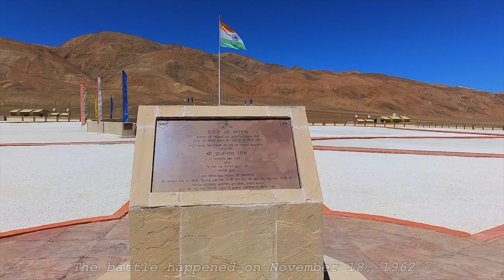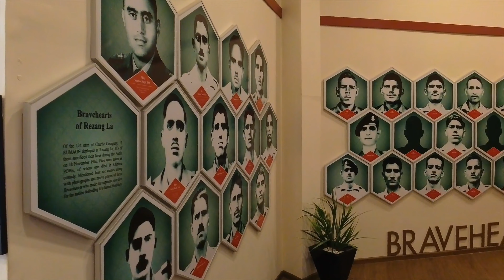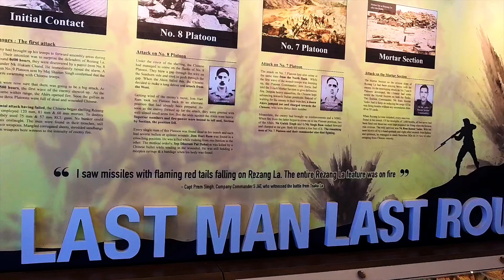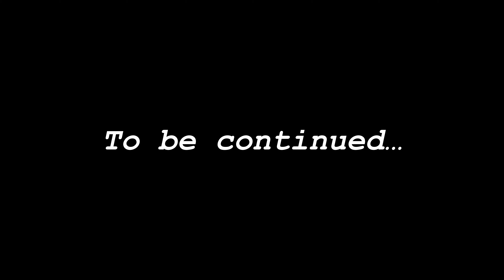REZANG LA WAR MEMORIAL | Leh Chalo 2.0 Day three Part One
Hi friends.
This is the second Leh Ladakh trip I've been on with my gang, the "Riding Pathologists", the "Leh Chalo 2.0". I am uploading the videos from day One to the final day featuring all the details and fun we had along the journey.

This is the third video in our series, Leh Chalo 2.0
The video features our journey from Merak to the Rezang La war memorial near Chushul Village. The video contains the early morning view of Pangong lake near Merak, followed by our travel upto the Rezang La Memorial. Then, a detailed vlog about the memorial.

Chapters In the Video:
0:00 The routine
0:11 Sunrise
0:40 Intro
1:30 Baatchit beside Pangong lake
3:34 The Journey
5:13 The Rezang La vlog
8:43 A tease to Part two

Music used for my video:
Rainy Birthday by Aluvio
Eyes of Yours by Edgar Hopp

Sample Video credits: Pahadi aka Dr Himansha Pandey (Shot on iPhone 13 pro)
Video Equipment:

Editing apps:
Lumafusion
GoPro Quik
Insta360